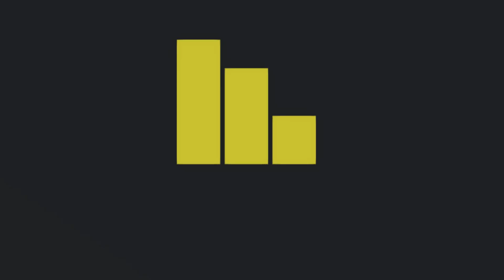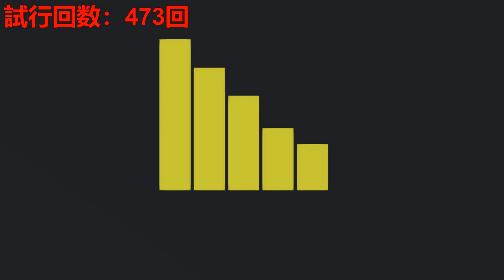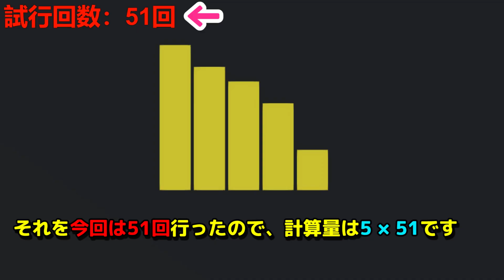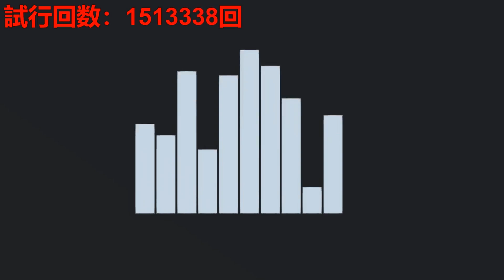別名「猿でもできるソート」∞に終わらないボゴソートがネタ感満載で面白い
使用ソフト
・Unity(メイン)
・Blender(3Dモデリング、リギング)
・Sculptris(3Dモデリング)